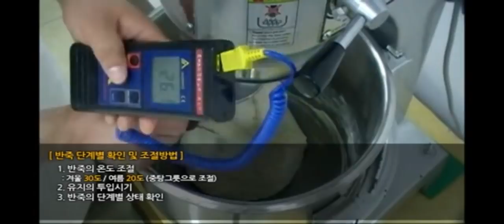제과제빵기능사 실기시험문제 - 실기기초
실기기초 반죽단계별확인 및 조절방법
실기기초 반죽발효 07분23초
실기기초 반죽별 둥글리기 요령 08분14초
실기기초 반죽을 작업대에 놓는 요령 12분51초
실기기초 반죽 발효 확인 14분31초
실기기초 재료계량의 채점기준과 개량방법 15분46초
실기기초 믹싱볼에 재료를 투입하는 순서 23분23초
실기기초 종류별 반죽분할법 25분53초
실기기초 주의사항 33분44초
실기기초 중간발효 요령 37분35초